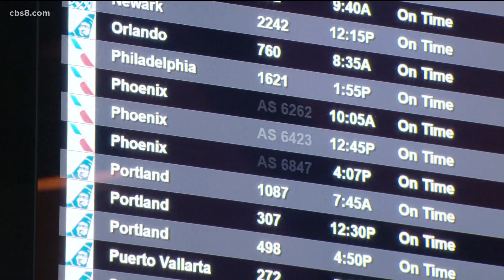Holiday travel at the airport picking up as we get closer to Thanksgiving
Airports across the country bracing for about 2 million passengers a day between Wednesday and Sunday, the most since the pandemic started.